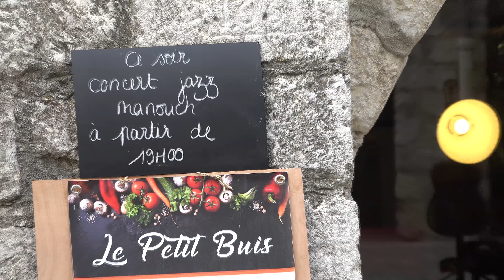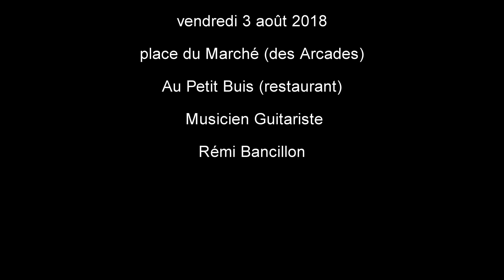un fabuleux musicien guitariste anime les soirées au coeur du Buis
A Buis les Baronnies, talent musical et culinaire se rejoignent. Sous les célèbres Arcades du 15ème siécle, vos soirées au restaurant sont enchantées par cet authentique artiste musicien, Rémi Bancillon. Il n'est pas obligatoire d'aller au cabaret d'une grande station touristique pour assister à ce spectacle.